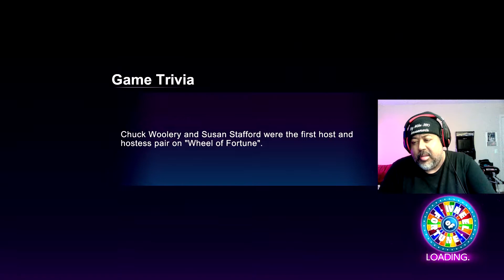WHEEL OF FORTUNE (NORMAL DIFFICULTY) (NINTENDO SWITCH)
THIS IS A GAME WHERE YOU SPIN THE WHEEL AND WHEN THE WHEEL LANDS ON A DOLLAR AMOUNT, YOU ASK FOR A LETTER. AFTER YOU PICK THE CORRECT LETTER, YOU CAN SPIN, BUY A VOWEL, OR TRY TO SOLVE THE PUZZLE. AT THE END OF THE GAMES, WHOEVER HAS THE MOST MONEY, GOES FOR THE FINAL ROUND TO WIN WHATEVER YOU PICK, BUT YOU MUST SOLVE THE PUZZLE CORRECTLY TO WIN. LAND ON BANKRUPT, THEN YOU LOSE YOUR CURRENT MONEY THAT YOU HAD BEFORE LANDING ON BANKRUPT.